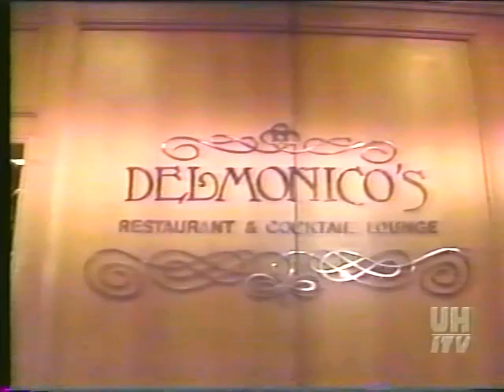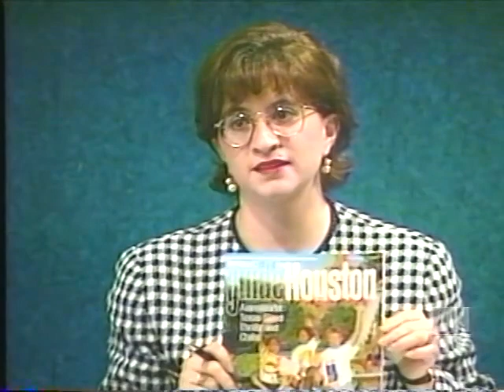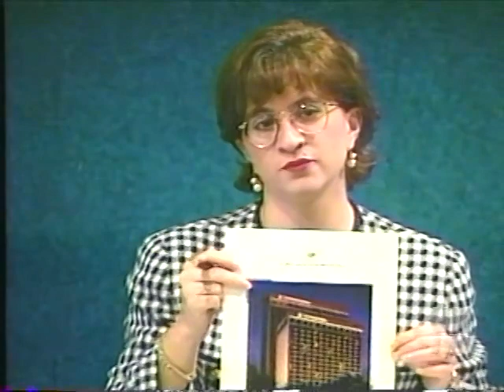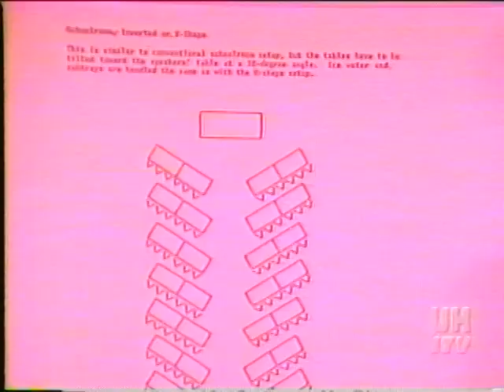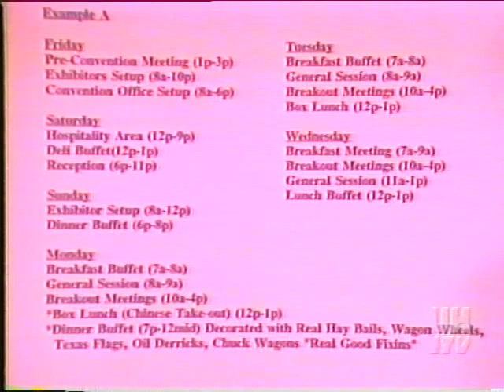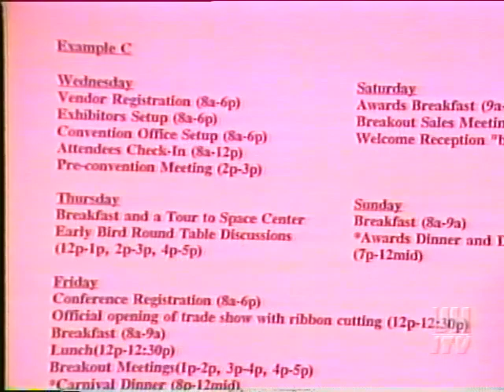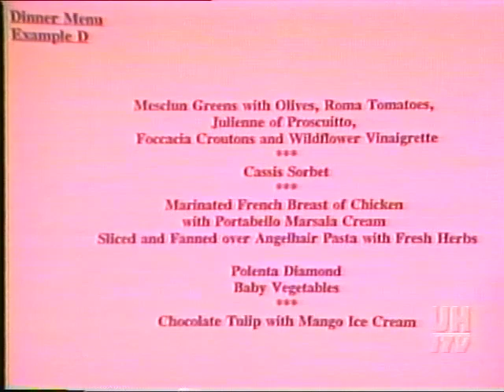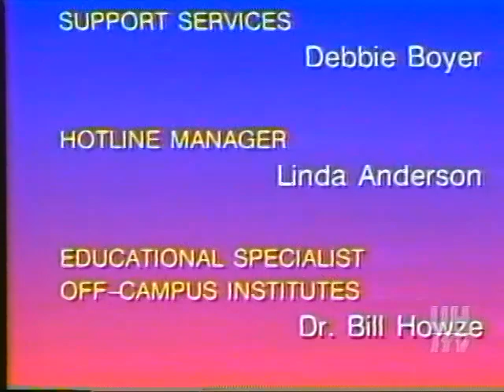COMM 3332 LECTURE 9